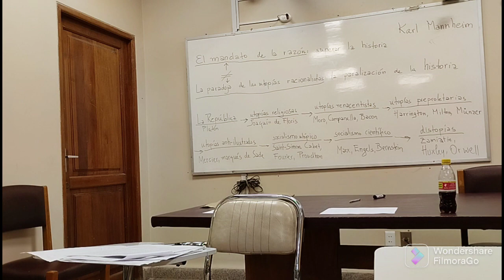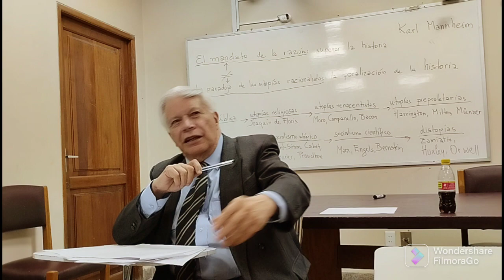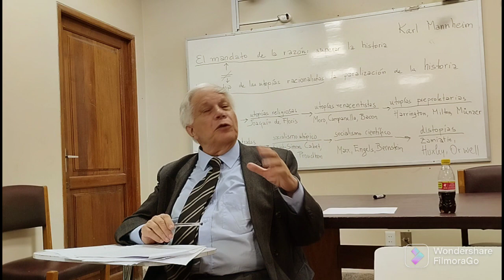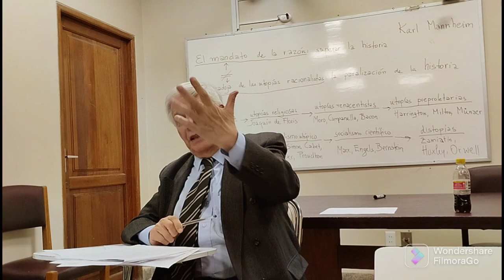Dr. H.C.F Mansilla, Utopía, Tomás Moro, Sesión 06, II/2023 (Parte 1)